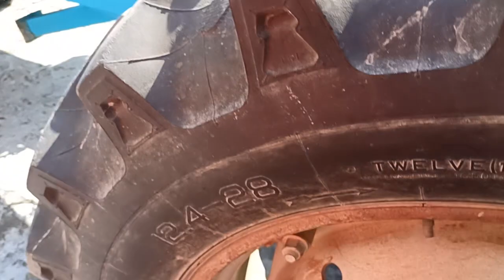बिकाऊ Massey 1035 (for sale) मॉडल 1996 UP ~21✍️ बिक गया है 🙏 2022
गंगा स्नान के लिए बिल्कुल तैयार ट्रैक्टर खड़ा है टोली समेत फॉर सेल
बिकाऊ Massey 1035 for sale मॉडल 1996
किसी किसान भाई को ट्रैक्टर लेना हो तो सम्पर्क करे
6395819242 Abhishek